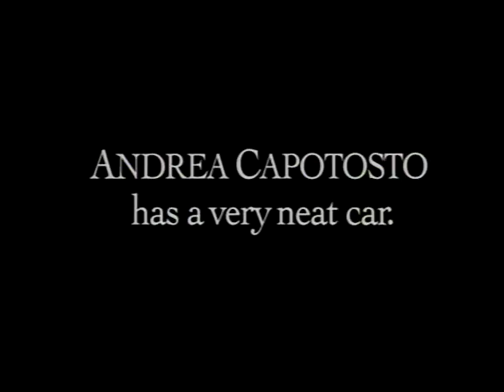Andrea's Saturn commercial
My ex girlfriend Andrea in a Saturn commercial